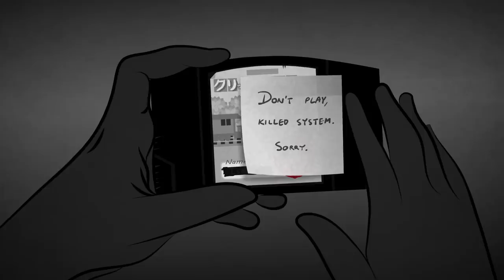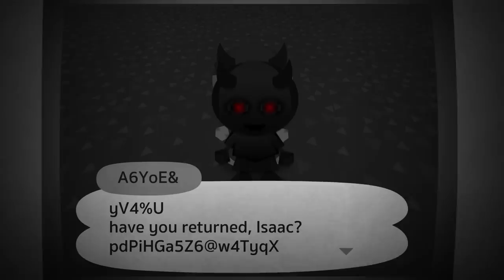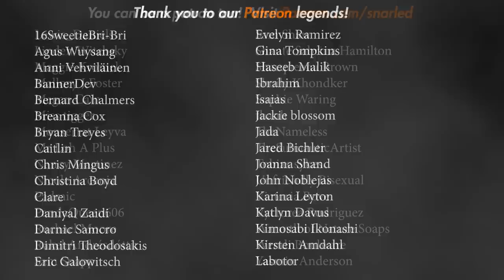The Cursed Game Cartridge: Part 1 - CursePasta Scary Story Time // Something Scary | Snarled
the writer of the following story wanted yoU to kNow that It was adapted from a reddit post by a user named blackcartridgebelieVer98. That aftEr being inteRviewed over email the poSt wAs then deLeted and so was any sign of the user.

"CRITTER VALLEY BLACK"

Hosted By
Markeia McCarty

Written By
Ivan Salazar

Story Coordinator
Sabina Graves

Sabina Graves
and Markeia McCarty

Animation
Jonny "Detecto" Ashley

Audio Editor
Fitz Harris

Video Editor
Jonny "Detecto" Ashley

Producer
Analise Nelson

Executive Producer
Gayle Gilman

Sapphire Sandalo

Sapphire Sandalo